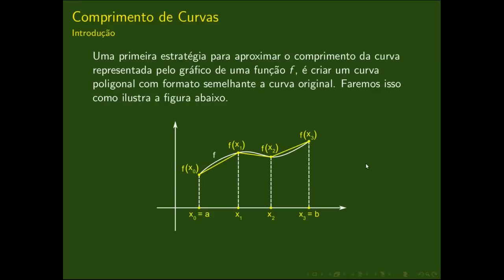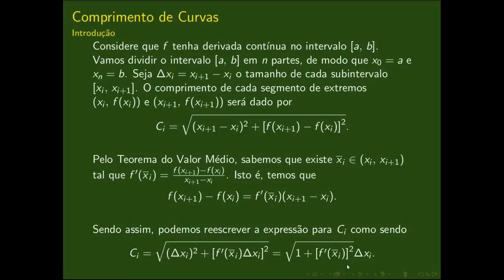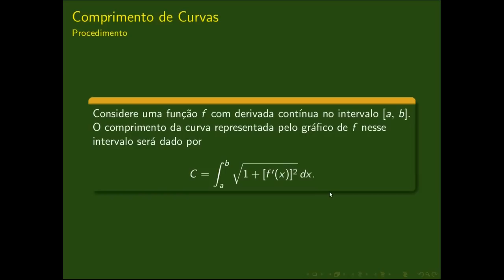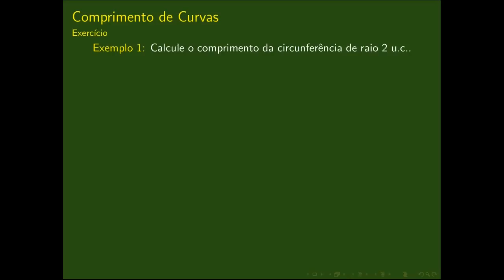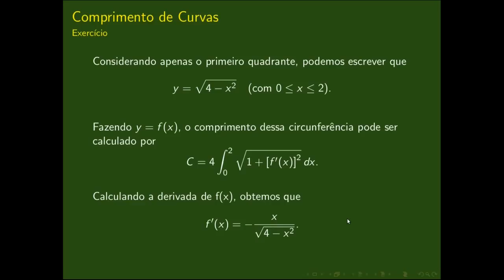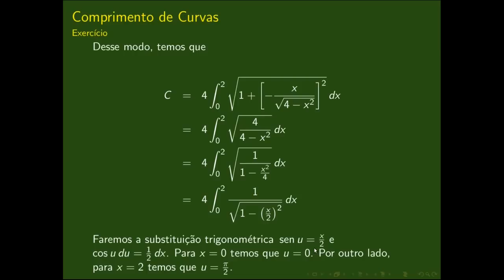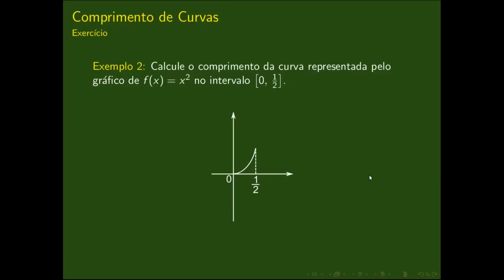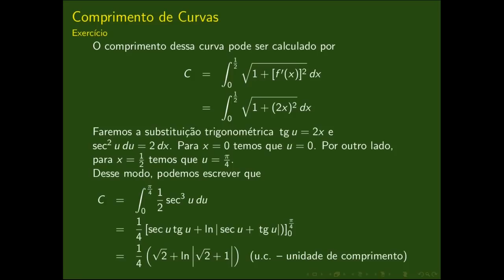41. Comprimento de Curvas. | Cálculo I.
Nesta aula estudaremos como calcular o comprimento de uma curva representada pelo gráfico de uma função.